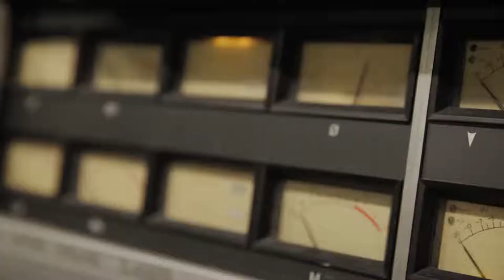DONNA LEE -- Alex Bershadsky